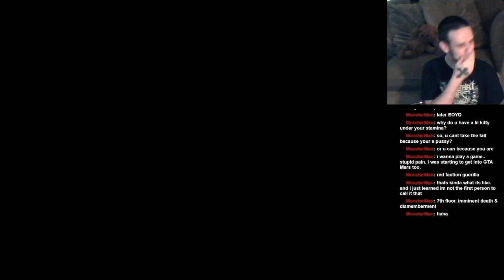Let's Play: Dark Souls II: BLIND RUN: Part 25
Jay spends a little time in Black Gulch, a little time in No Man's Wharf, then proceeds thru Earthen Peak to the Iron Keep!